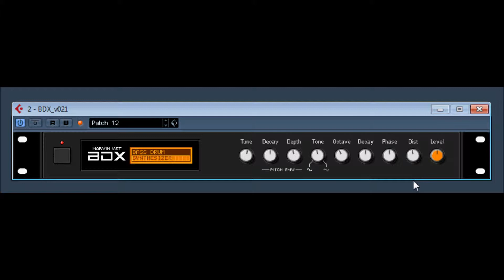BDX by MARVIN VST / MARVIN PAVILION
BDX is a classic bassdrum synthesizer with analog synthesis.